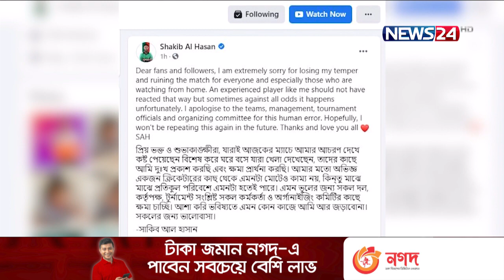ডিপিএলম্যাচে অ-খেলোয়াড়সুলভ অসদাচরণের জন্য ক্ষমা চেয়েছেন বিশ্বসেরা অলরাউন্ডার সাকিব আল হাসান 11Jun.21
এদিকে ঢাকা প্রিমিয়ার লিগ ডিপিএলের ম্যাচ চলাকালীন অ-খেলোয়াড়সুলভ অসদাচরণের জন্য ক্ষমা চেয়েছেন বিশ্বসেরা অলরাউন্ডার সাকিব আল হাসান।

শুক্রবার সন্ধ্যায় সামাজিক যোগাযোগমাধ্যম ফেসবুকে দেওয়া এক পোস্টের মাধ্যমে তিনি ভবিষ্যতে এমন ভুল করবেন না বলেও প্রতিশ্রুতি দিয়েছেন। ফেসবুক পোস্টে সাকিব প্রিয় ভক্ত এবং সমর্থকদের উদ্দেশ্য করে বলেন, মাঠে মেজাজ হারানোর জন্য তিনি আন্তরিকভাবে দুঃখিত। একজন অভিজ্ঞ খেলোয়াড় হিসেবে তার এমনটা করা উচিত হয়নি। কিন্তু মাঝেমধ্যে দুর্ভাগ্যবশত সবকিছুর বিরুদ্ধে গিয়ে এটা হয়ে থাকে। দল, ম্যানেজমেন্ট, টুর্নামেন্ট কর্তৃপক্ষ এবং আয়োজক কমিটির নিকট ক্ষমা প্রার্থনা করেছেন সাকিব। সেই সাথে আশা করেছেন, ভবিষ্যতে এমন ঘটনা আর হবে না।

Our other YouTube channels :
News24 Official Address:
NEWS24
371/A
Bashundhara Road
Block – D
Bashundhara Residential Area
Dhaka - 1229